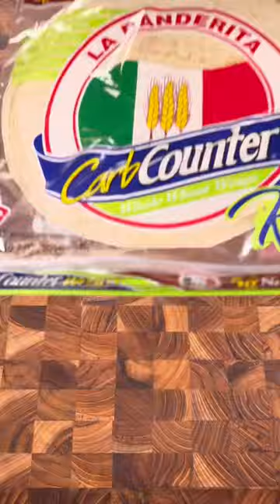Best of Colin Wingerter Burritos | COOKING | ASMR | SATISFYING FOOD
Compilation of Colin Wingerter’s burrito and wrap videos posted on his socials channels!